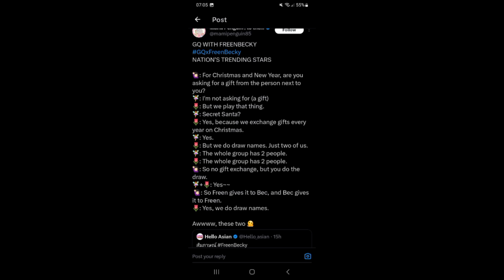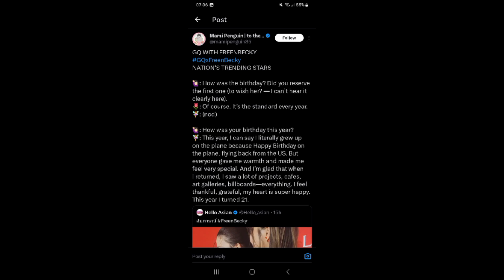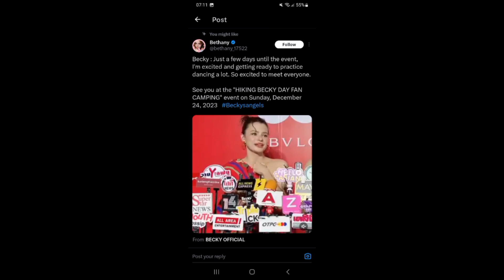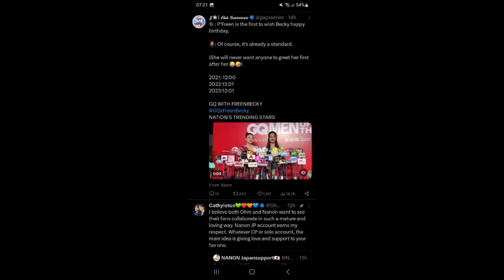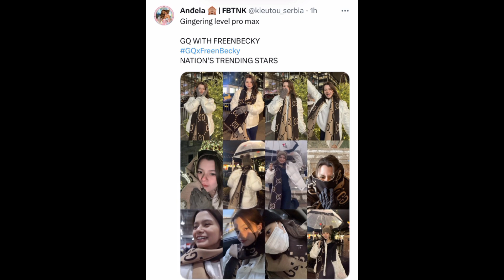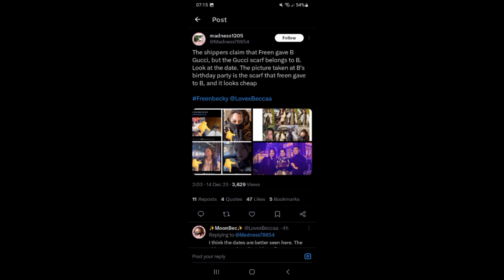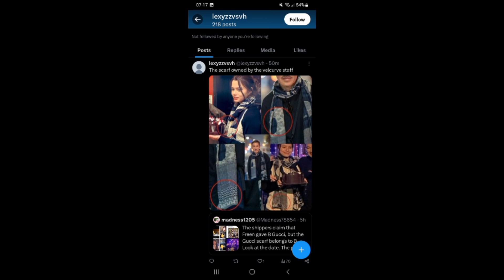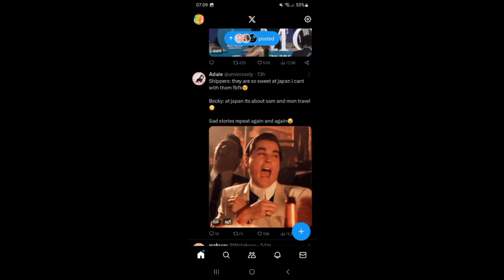GQ WITH FREENBECKY!! DID THE FANDOM MISS WHAT WAS IMPORTANT??!!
Freenbecky won nation's trending stars but instead of the conversations being about that accomplishment it was about other things entirely.